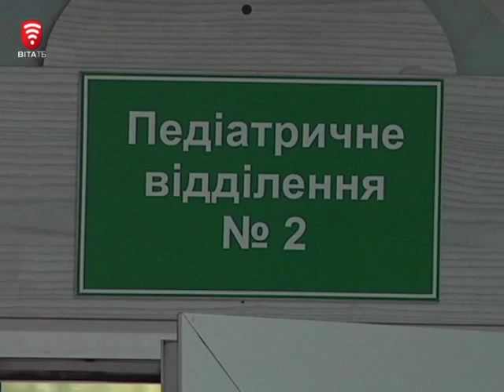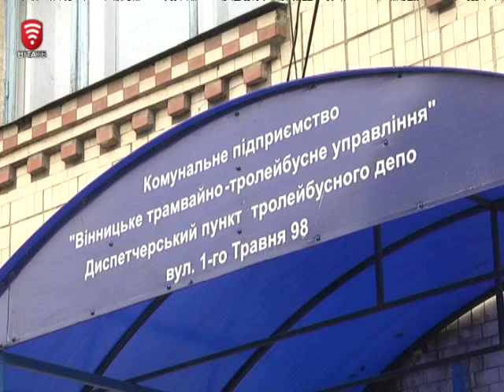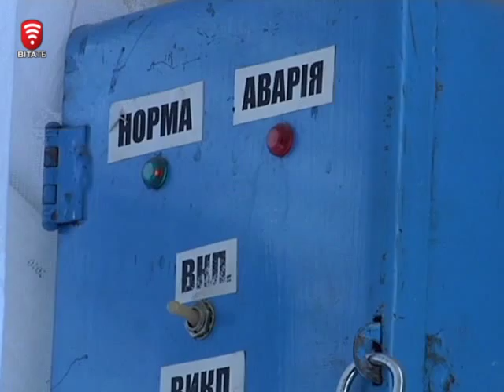Телеканал ВІТА новини 2014-11-06 Чому б’ють струмом вінницькі тролейбуси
Інформація про те, що Вінницею курсують несправні тролейбуси викликала чималий резонанс в місті. Історію двох дівчат, уражених струмом при посадці в електротранспорт розповіли і центральні ЗМІ. Керівництво ТТУ від ситуації, що склалась не відхрещується.